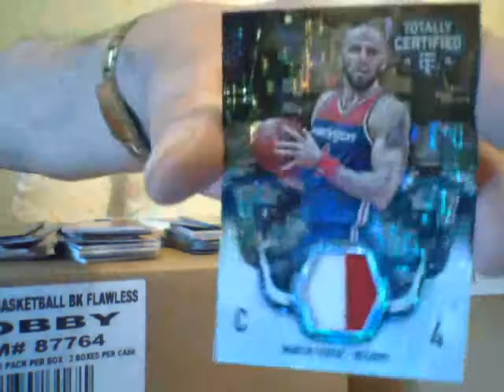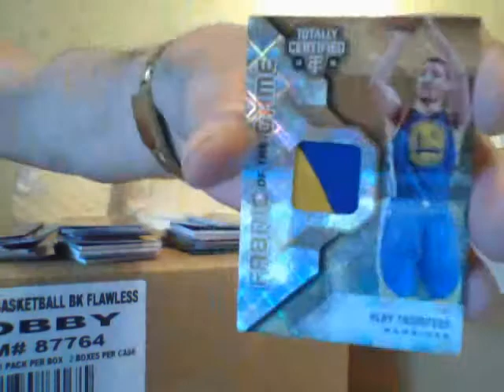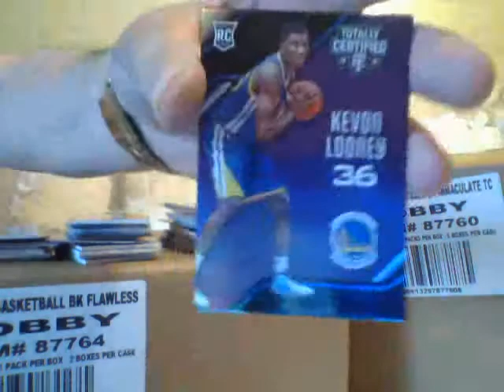My Favorite Player......